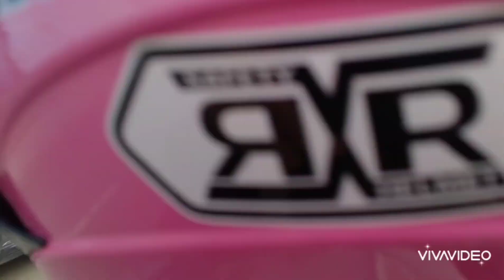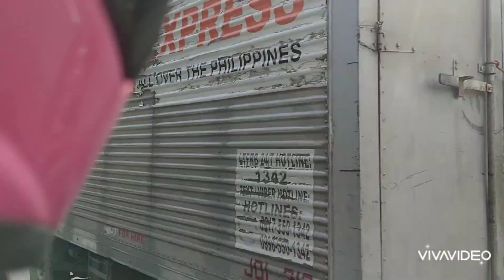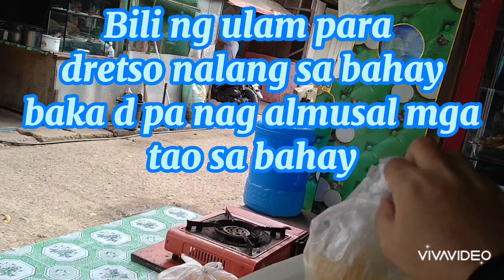Going to my Province l Roaming Around North of Cebu I Wella The Dreamer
Touring you around North Of Cebu.